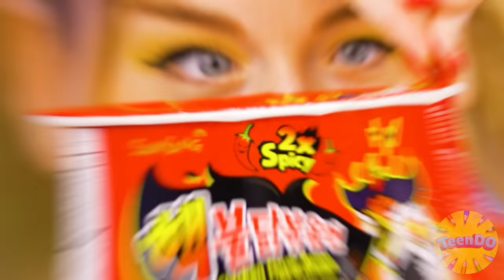Me vs Grandma Cooking Challenge | Kitchen Gadgets and Parenting Hacks by TeenDO Challenge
There are many more interesting tasks, unusual recipes and delicious dishes waiting for you.